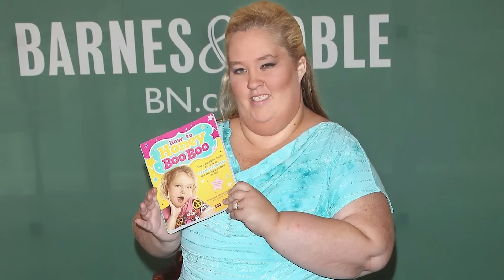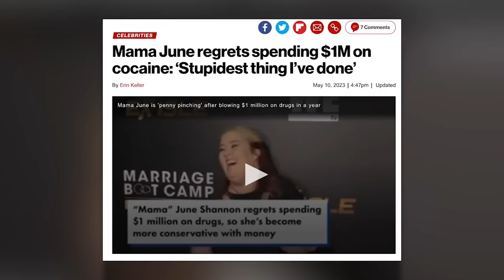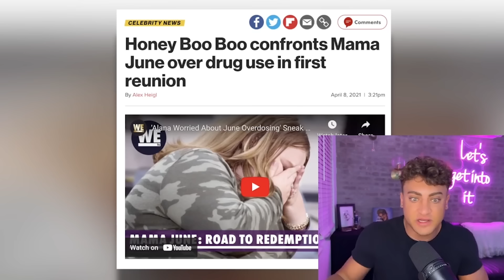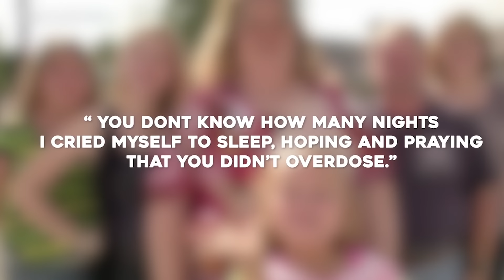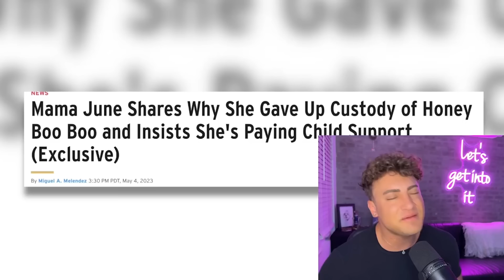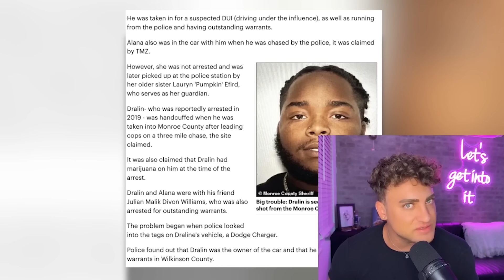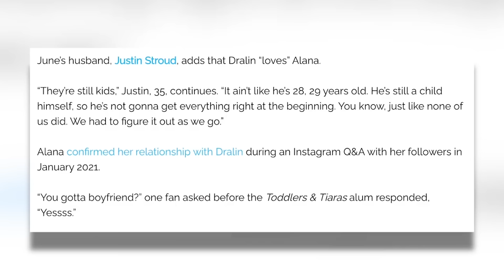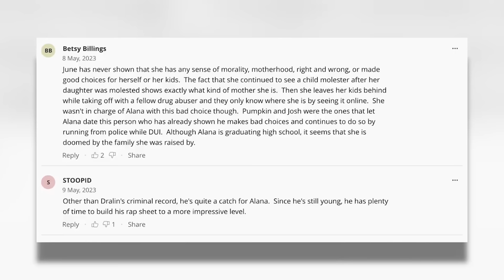Honey Boo Boo's TRAUMATIC Childhood (ABUSE, ADDICTION, and ABANDONMENT)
HoneyBooBoo has been violated by her own family and the TLC network, so let's get into it.

Sloan YouTube
9994 Sowder Village Sq # 502